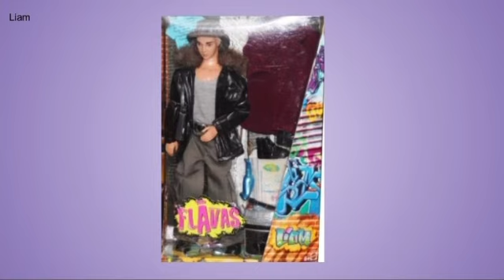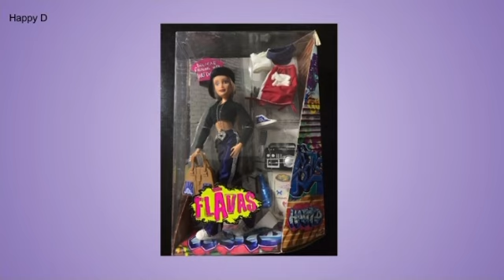Ranking Flavas Dolls